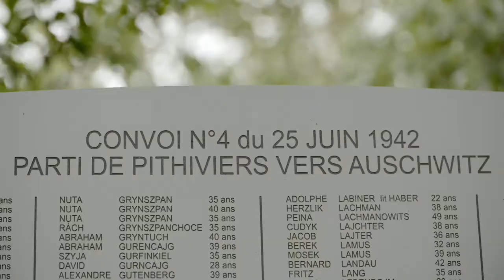LA PASSEUSE DES AUBRAIS - BA